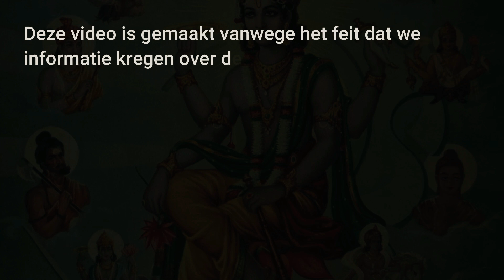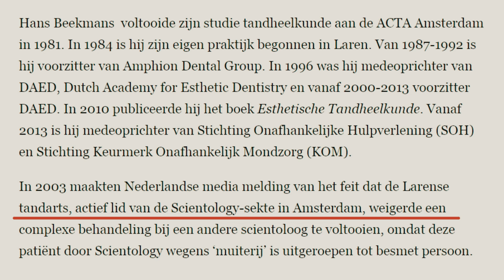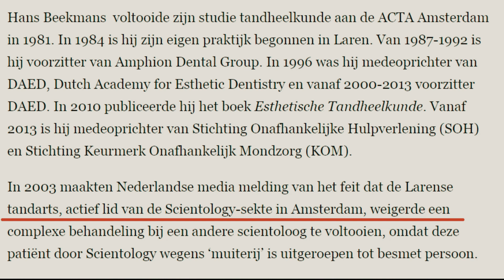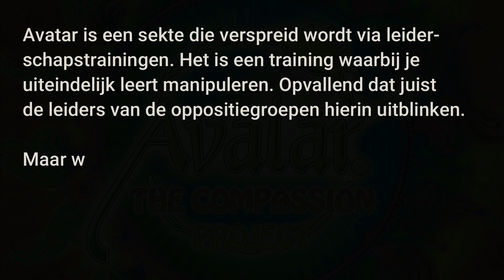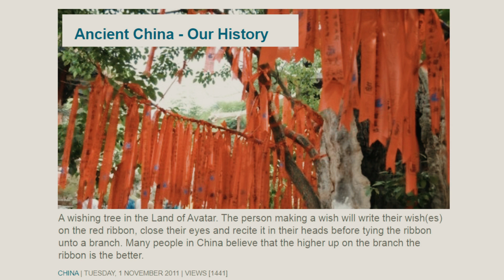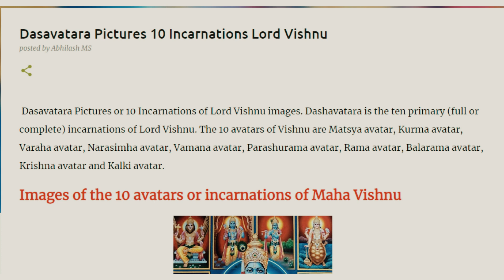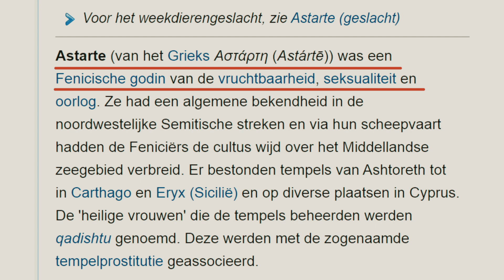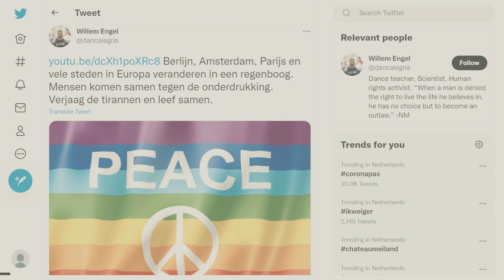AVATAR VIRUSWAARHEID EXPOSED B*TCH